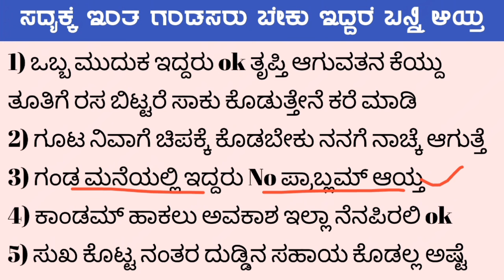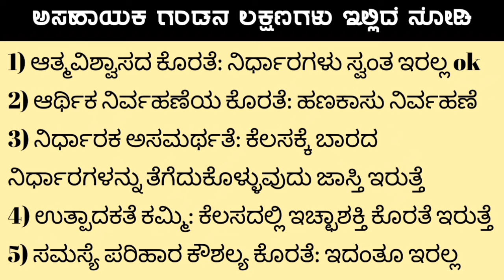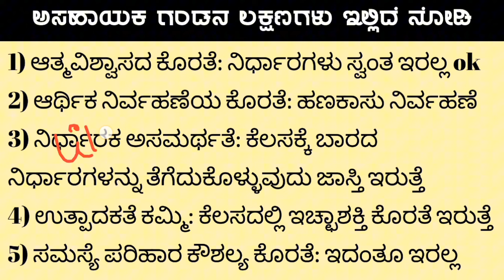ಅಸಹಾಯಕ ಗಂಡನ ಗುಣಗಳು | Hosa Jeevana